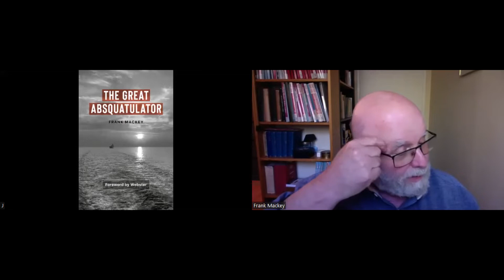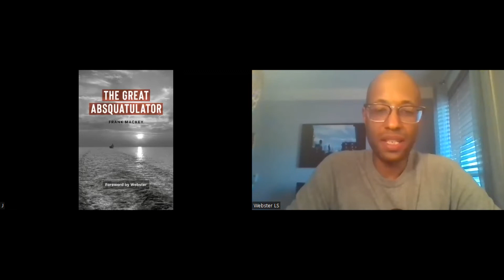Launch of The Great Absquatulator by Frank Mackey, with a Foreword by Webster (Aly Ndiaye)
Frank Mackey and Webster discuss the life and relevance of A. T. Wood, a.k.a. the Absquatulator, who roved through the momentous mid-19th-century events from Halifax to Liberia, Montreal, Britain, Germany and the US Midwest and South. Followed by a Q and A.

Book Description
“Alfred Thomas Wood’s life reads like a cross between the scams and impersonations of Catch Me If You Can and the tribulations of Forrest Gump.” Webster on the Absquatulator

One hundred years before the Hollywood film The Great Impostor, Alfred Thomas Wood roved through the momentous mid-19th century events, from Halifax, Nova Scotia, to New England, Liberia, Great Britain, Ireland, Germany, Canada, the U.S. Mid-West and the South. He is the great “absquatulator.”
Posing as an Oxford-educated preacher in Maine and Boston, he claimed to be a Cambridge-educated doctor of divinity in Liberia. He spent 18 months in an English prison, then in Hamburg in 1854, he published a history of Liberia in German.

Speaking in Montreal, he claimed to have been Superintendent of Public Works in Sierra Leone. Wood served the African Methodist Episcopal Church in Ohio, Indiana and Illinois as an Oxford-educated Doctor of Divinity, then toiled in post-Civil War Tennessee during Reconstruction as a Cambridge-trained MD.

Perusing the life of a resourceful but dubious “absquatulator,” Frank Mackey wittily casts new light on vital mid-19th century events.

Frank Mackey is a Montreal writer whose recent books include Black Then: Blacks and Montreal 1780s-1880s and Done with Slavery: The Black Fact in Montreal, 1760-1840. He has worked as a journalist throughout Canada and in England and taught journalism at Concordia University.

Webster (Aly Ndiaye) is a Senegalo-Québécois rap artist who has pioneered hip-hop in Quebec. He speaks widely on the history of Africans and slaves in Quebec. He lives in Montreal.